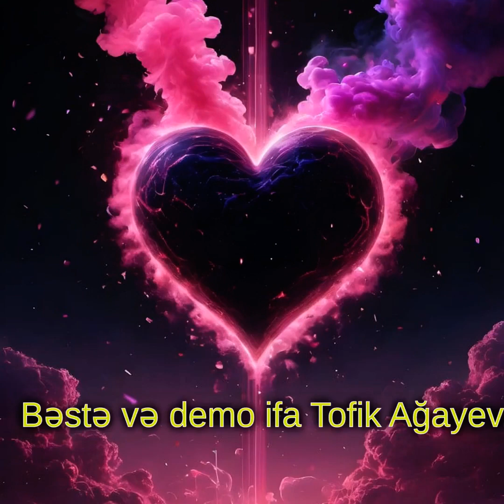Demo versiya ifaçı axtarır.